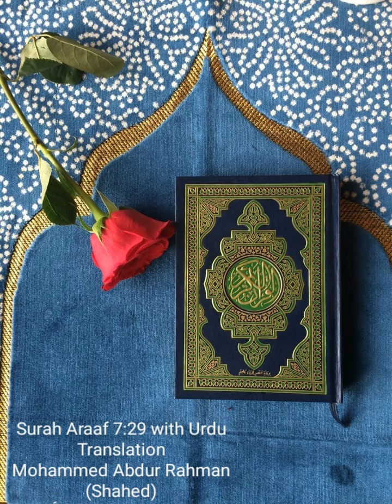Surah Araaf 7:29 with Urdu Translation